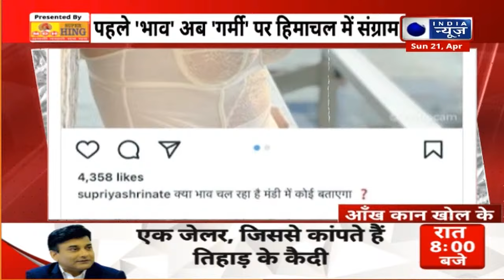Indecent Post on kangana Rannut: Hamirpur Youth Congress पर कंगना के खिलाफ अभद्र पोस्ट का आरोप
हिमाचल की मंडी सीट से बीजेपी प्रत्याशी कंगना रनौत की पूरी फोटो पर फिर से सियासी बवाल मच गया है। कंगना की आपत्तिजनक फोटो को सोशल मीडिया पर वायरल करके लिखा गया लो कर लो बात, मंडी मेें गर्मी। आरोप है कि हमीरपुर यूथ कांग्रेस की ओर से इस फोटो को अपने फेसबुक फेज पर शेयर किया गया है। इस पोस्ट के बाद बीजेपी और कांग्रेस में सियासी जंग छिड़ गई है।

Political uproar has again arisen over the full photo of BJP candidate Kangana Ranaut from Mandi seat of Himachal. Kangana's objectionable photo was made viral on social media and it was written, 'Do it, it's hot in the market'. It is alleged that Hamirpur Youth Congress has shared this photo on its Facebook page. After this post, a political war has broken out between BJP and Congress.